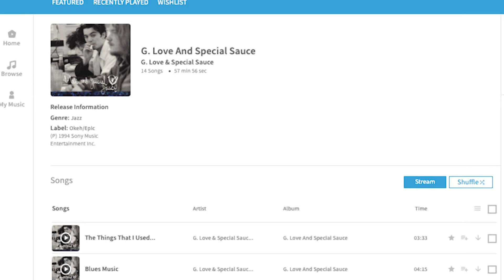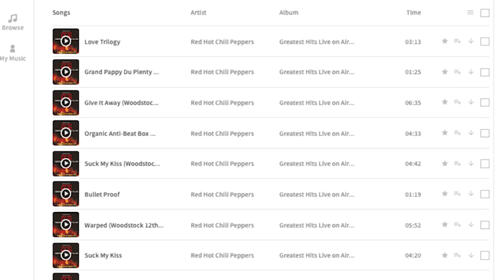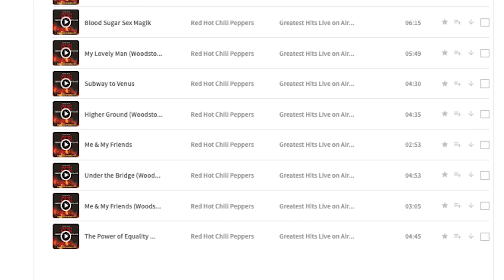Monday Music Minute Ep. 47 - G. Love & Red Hot Chili Peppers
Hosts Erick Gill and Mark Freed review some of their favorite downloads from a free service offered by the St. Lucie County Library System called Freegal Music. Freegal allows you 5 free mp3 downloads a week and 3 hours of streaming music daily with your St. Lucie County Library Card! This week features G. Love and The Red Hot Chili Peppers!